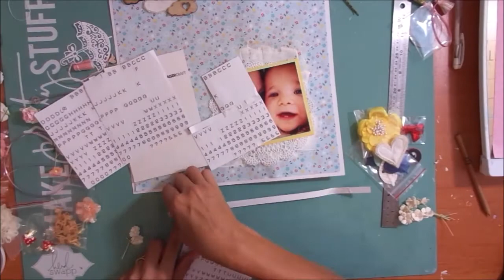A Scrapbook Layout #40 Sunshine after the Rain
This layout was created for a Guest Design position for Rainbow Splendour Embellishments in March 2016.  To find out more about this layout please head over to my blog popleopod.wordpress.com for the details.